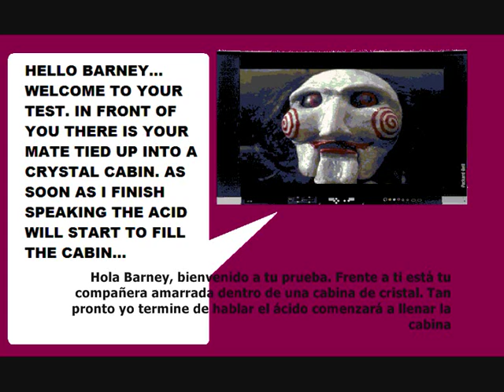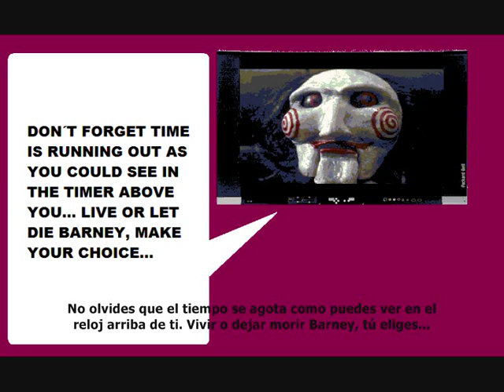Barney playing Saw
Saw II. As I promised. There will be more victims comming soon. Enjoy ;) and Rate.